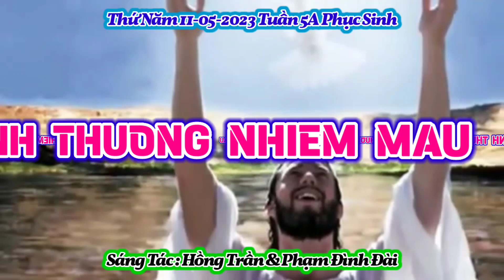(TN) Thứ Năm 11-05-2023 Tuần 5A Phục Sinh (Short)